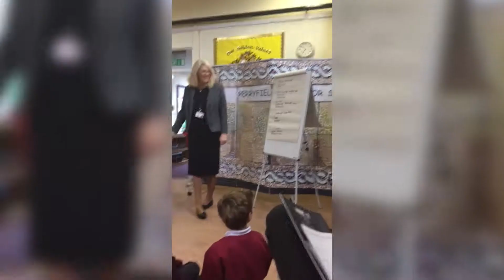Volunteer Charlie Oginni Primary Futures vlog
Volunteer Charlie Oginni invites you on his visit to Perryfields School.